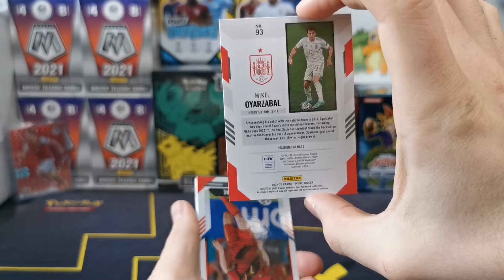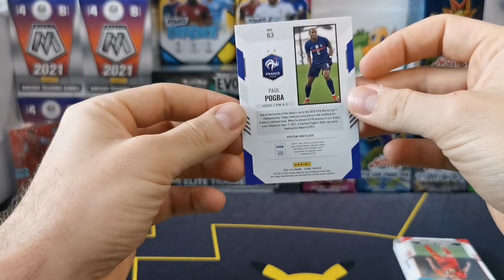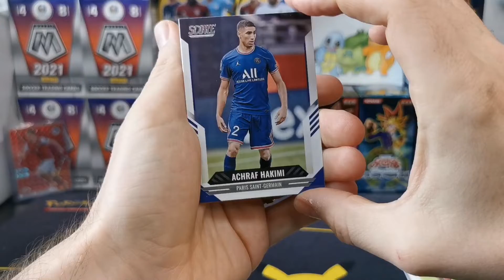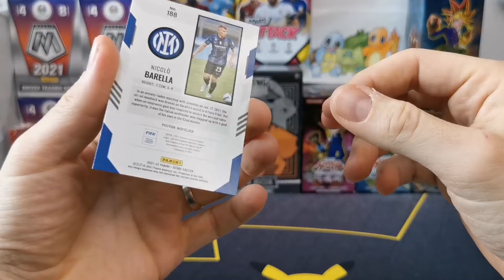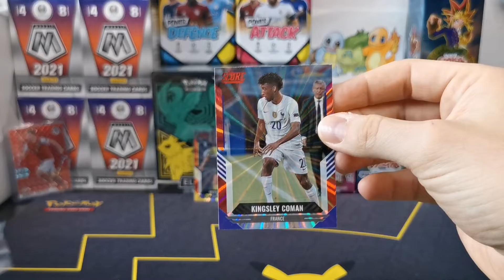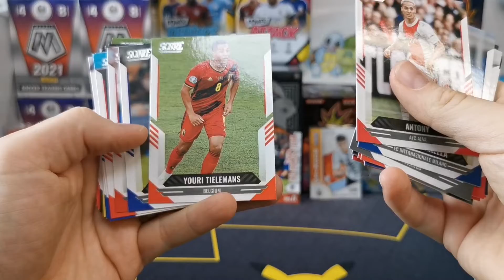Fifa SCORE FATPACK #1 Leeeeeets go!